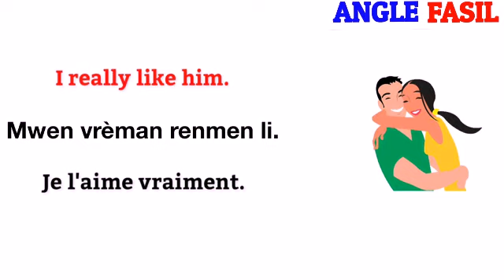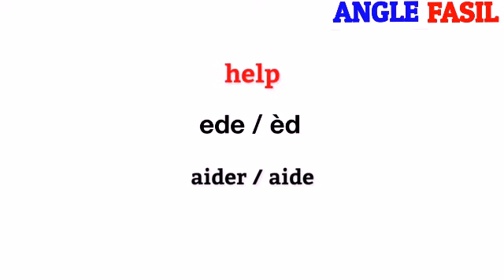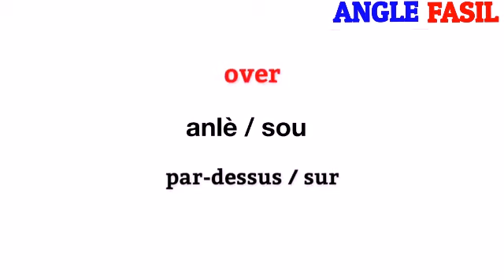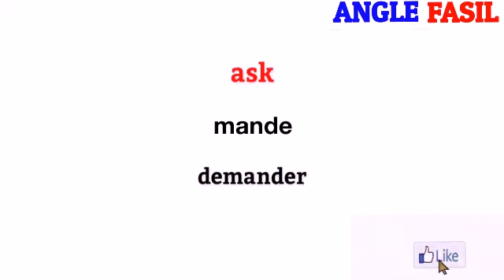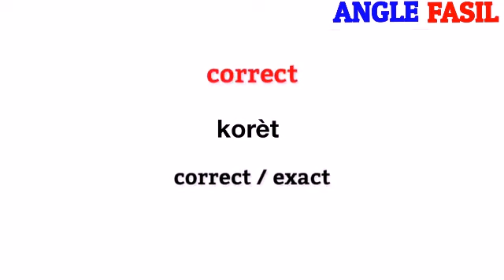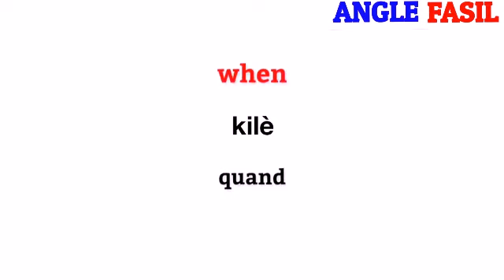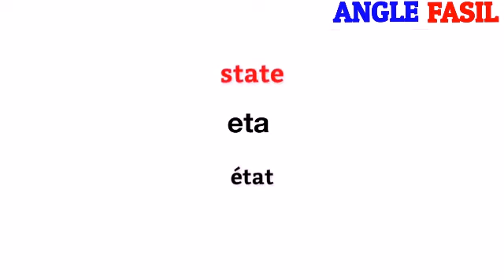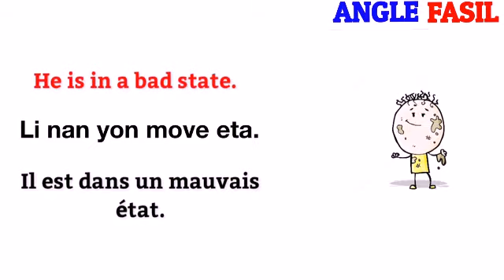MEN [1000 MO] KI PI KOMEN AN ANGLAIS #8 [START LEARNING ENGLISH] [Ann aprann Anglais] [Aprann Anglè]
Our method is the best for you if you want to speak English clearly, start learning with us and you will never regret !